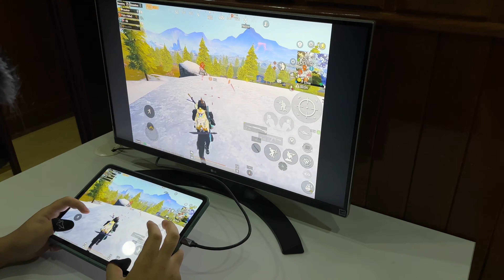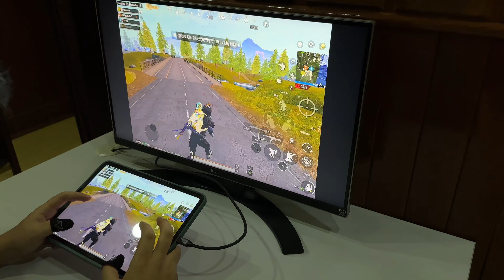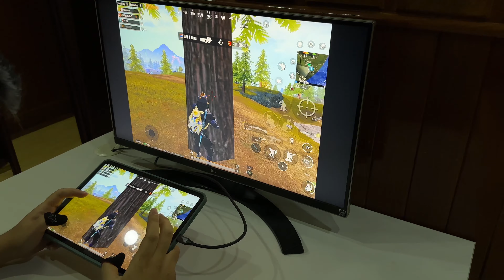iPad Pro M2 5-FINGERS Handcam | PUBG MOBILE [4K]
Former Emulator Player Now Play On iPad Pro M2 11”

4 Fingers Player

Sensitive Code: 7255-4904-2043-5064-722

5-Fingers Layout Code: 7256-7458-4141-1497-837